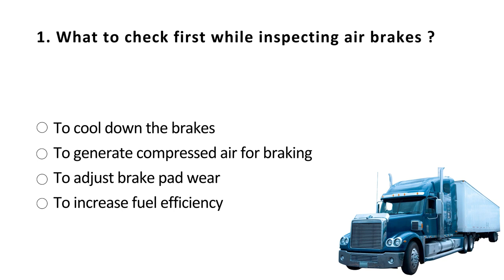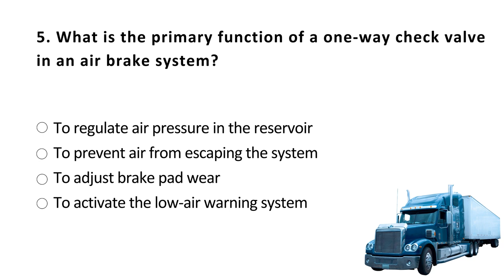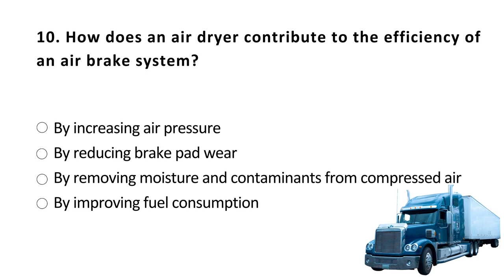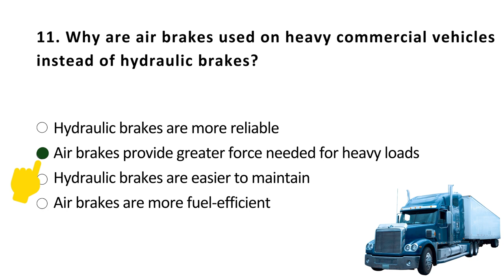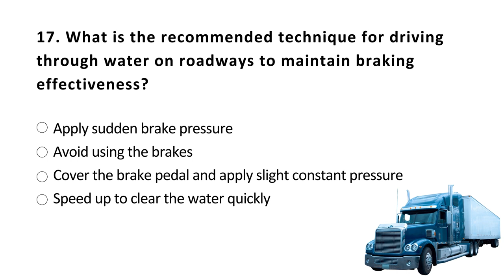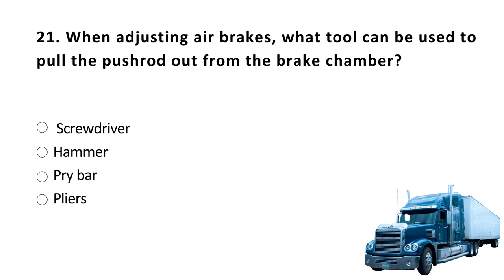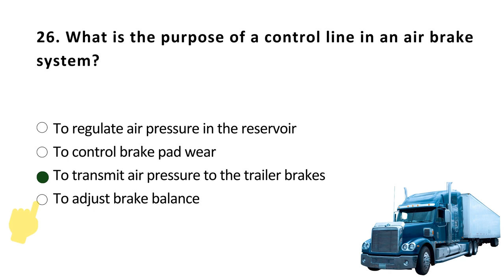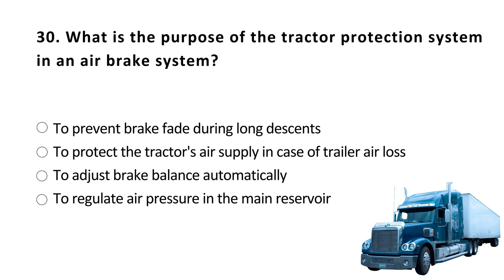Air Brake Knowledge Test-5 Canada, Practice Questions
Test your air brake knowledge with our multiple-choice questions tailored for Canadian drivers. Perfect for exam prep or refreshing your skills. Get ready to master brake systems and safety regulations. Start practicing now!